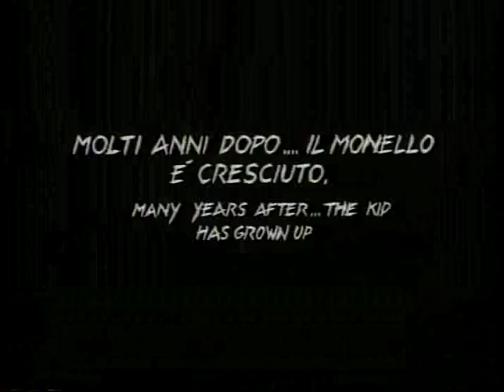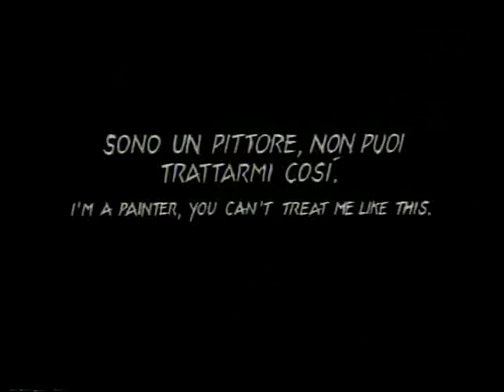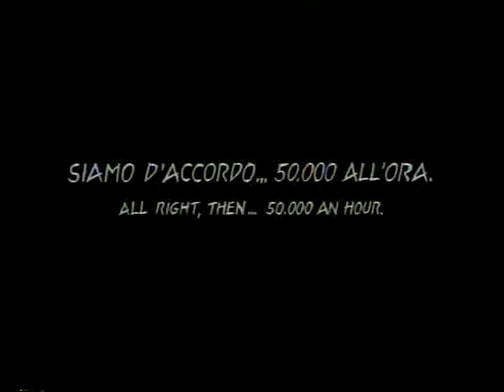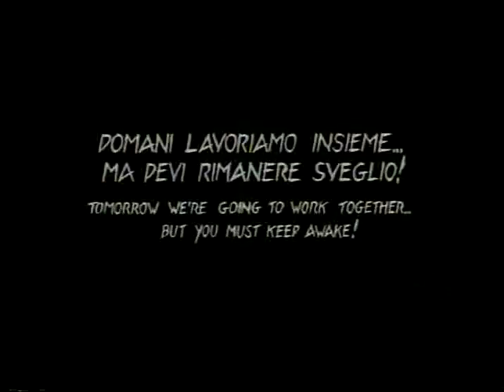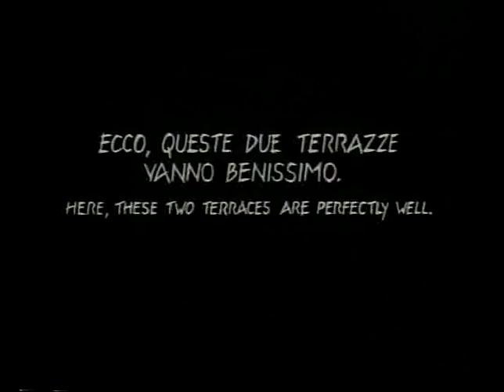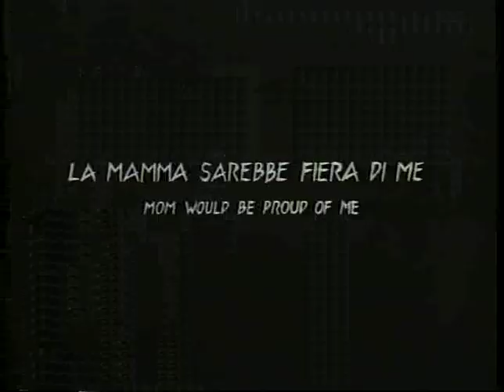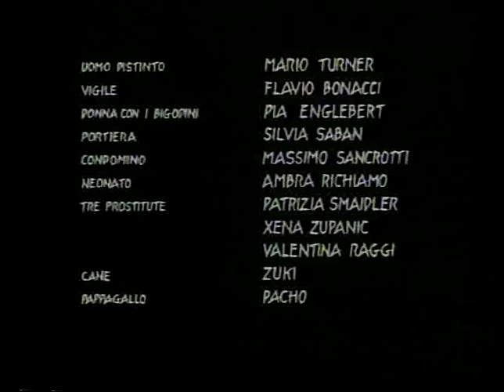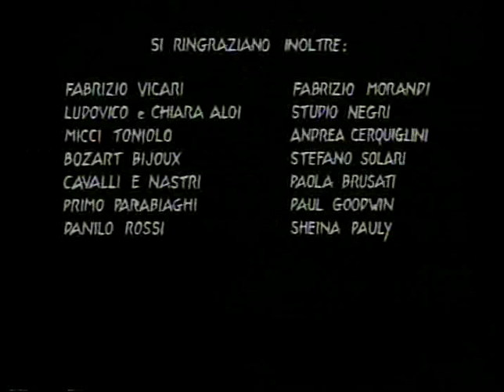Il Monellone (regia Guido Anelli)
IL MONELLONE
                                               (  THE  BIG  KID   )

FORMATO :   35mm/ 1.1.33 /  bianco e nero /  didascalie in italiano e inglese
SINOPSI  :   Attraverso il linguaggio del cinema muto, si racconta la storia del Monello di Chaplin diventato uomo, che cerca d'inserirsi con scarsi risultati nella turbolenta società di fine millennio...

REGIA  :                                   Guido  Anelli
PRODUZIONE :                 Telepiù, Groucho film, Bianca  film
                                              e il contributo di :
                                            Nestlé, Alleanza assicurazioni, Osram, Telecom
SCENEGGIATURA :              Guido  Anelli
FOTOGRAFIA  :                Claudio  Collepiccolo
DIR. DI PRODUZIONE :       Marco Mandelli
AIUTO REGIA :                 Isabella Cagnardi
MONTAGGIO  :                 Claudio  Cormio
COSTUMI  :                             Donatella  Cianchetti
SCENOGRAFIA  :                Rudy  Kerns  Peck
TRUCCO :                                 Maria Johansson

INTERPRETI  :
Monellone                                FULVIO  FALZARANO
Vagabondo                                  GIANFELICE  IMPARATO
 Poliziotto                                 FLAVIO  BONACCI
 Madre monellone                      DANIELA  PIPERNO
 Padre monellone                    GIANCARLO CABELLA
 Cieco                                            ARTURO  CIRILLO
 Accalappiacani                        JEAN  BLANCHAERT
 Portiera                                        SILVIA  SABAN
 Inquilina                                    PIA  ENGLEBERT
 Prostituta                                     XENA  ZUPANIC
Uomo al telefono                       MARIO TURNER

  IL MONELLONE
                                               (  THE  BIG  KID   )

SIZE :   35mm/ 1.1.33 /  black & white /  italian and english captions
SYNOPSIS  :   Through silent movie's language, it is told the story of the Chaplin's 'kid'  becomed man, who wants to get through the contemporary society but he is not the wright fellow.

DIRECTOR  :                                Guido  Anelli
PRODUCTION :                              Telepiù
                                                  Groucho film, Milan
                                                    Bianca  film, Rome
SCRIPT :                                       Guido  Anelli
CAMERA  :                             Claudio  Collepiccolo
PRODUCER :                                Marco Mandelli
EDITING  :                           Claudio  Cormio
COSTUME  :                                Donatella  Cianchetti
SCENOGRAPHY  :                       Rudy  Kerns  Peck
MAKE-UP :                                 Maria Johansson

STARRING  :

Big  Kid                                       FULVIO  FALZARANO
Vagabond                                  GIANFELICE  IMPARATO
 Policeman                                 FLAVIO  BONACCI
 Big  Kid's  Mother                    DANIELA  PIPERNO
 Big  Kid's  Father                     GIANCARLO CABELLA
 Blind                                          ARTURO  CIRILLO
 Dog-catcher                             JEAN  BLANCHAERT
 Porter                                        SILVIA  SABAN
 Tenant                                       PIA  ENGLEBERT
Man on telephone                   MARIO TURNER